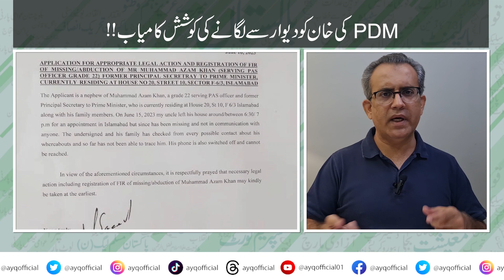Imran khan Principal secretary | Azam Khan | Cypher | General Javed Qamar Bajwa | NAB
Azam Khan, former principal secretary of Imran Khan, recorded his statement on Friday in the £190 million case.
Imran Khan has alleged that the US government sent a Cypher to General Bajwa to remove me

00:00 Intro
00:24 Azam Khan records statement under section 164CrPC before magistrate
03:06 Ranasanaullah press conference on Azam Khan Cypher statement
03:51 Imran Khan reveals reality of Cypher
05:21 Azam Khan recorded his statement in NAB
05:58 Raja Riaz said meeting will be held soon with Prime Minister to decide Caretaker PM.
08:27 Shahbaz Sharif and family declared innocent in money laundering case